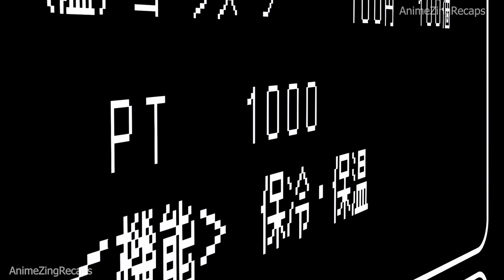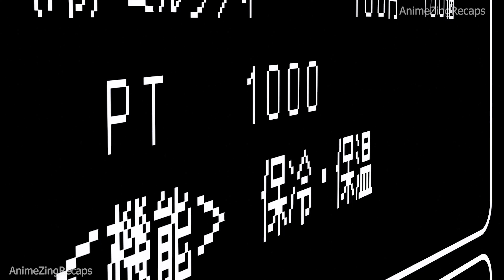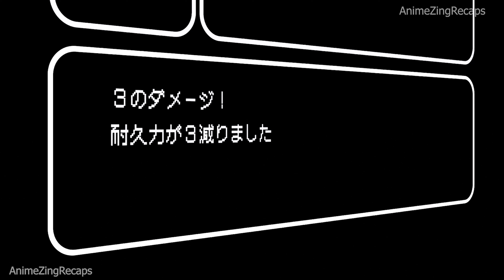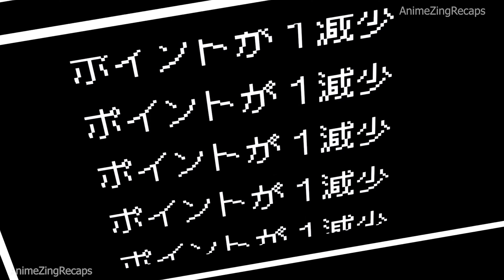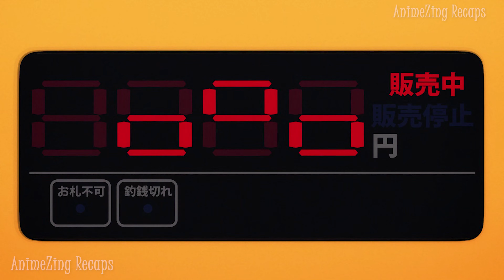He Reincarnated As A Vending Machine But He Secretly Has An Overpowered Skill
New summer anime
New summer 2023 anime